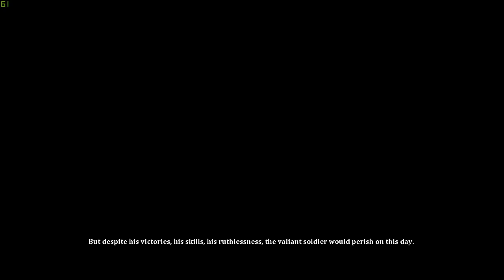Dust: An Elysian Tail // Part 1